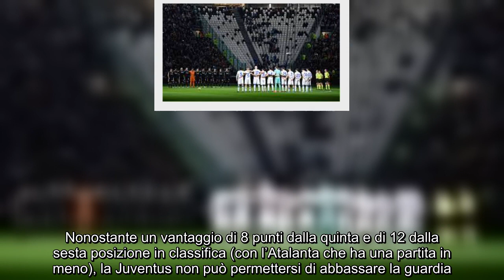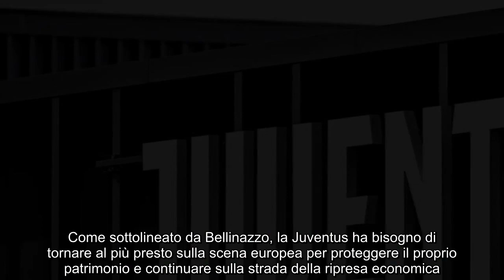Batosta Juventus, esclusione dalle Coppe milioni stracciati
Juventus, esclusione dalle Coppe. I conti non tornerebbero, i dettagli della situazione relativa alla squadra bianconera.